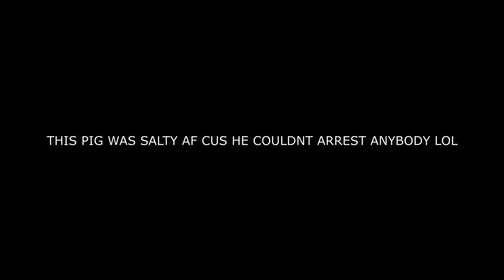Audemar Deezy - RICKY BOBBY (feat. QBaby & Big Keyys) [Dir. By: 5464 Films]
Order Some Bath & Body Work

(2.) (💯 and your cash name)

Song: RICKY BOBBY
Producer: Mr. Foreign Star & Reuel StopPlaying
Main Artist: Audemar Deezy
Featured Artists: QBaby & Big Keyys
Shot By: Grimey Filmz
Author: Derron Wilson

Parental warning
Explicit lyrics

Copyrighted content: Good Fella Music Group
Claimed by: Good Fella Music Group, LLC